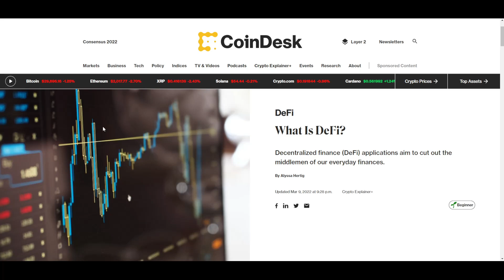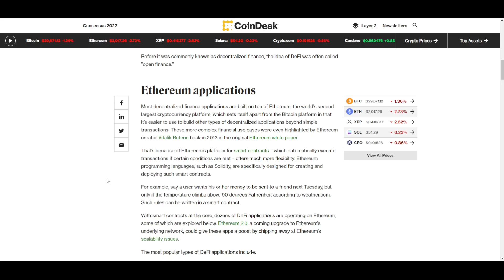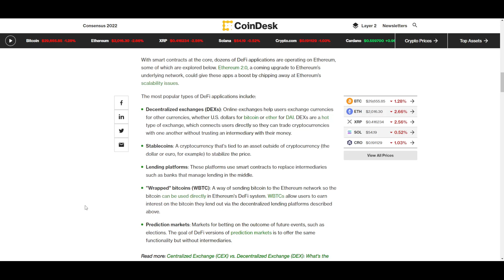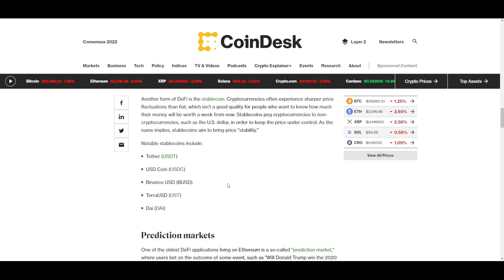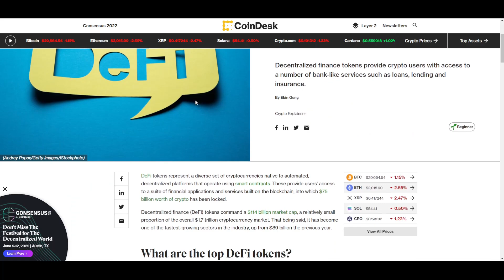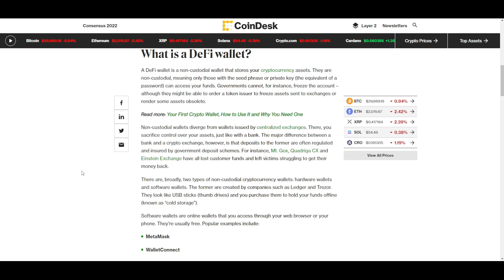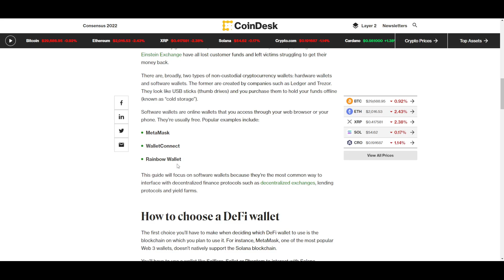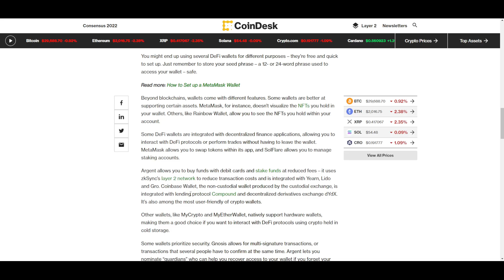What is DEFI? Decentralized Finance Explained - Cryptocurrency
What Is Decentralized Finance (DeFi)?
Decentralized finance (DeFi) is an emerging financial technology based on secure distributed ledgers similar to those used by cryptocurrencies. The system removes the control banks and institutions have on money, financial products, and financial services.

Some of the key attractions of DeFi for many consumers are:

It eliminates the fees that banks and other financial companies charge for using their services.
You hold your money in a secure digital wallet instead of keeping it in a bank.
Anyone with an internet connection can use it without needing approval.
You can transfer funds in seconds and minutes. It gives you the ability to stake your crypto.